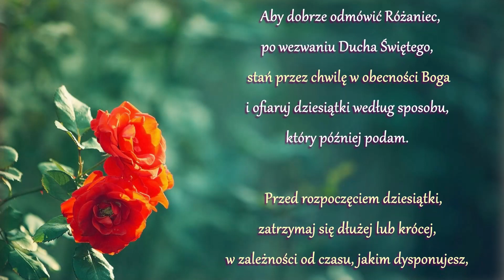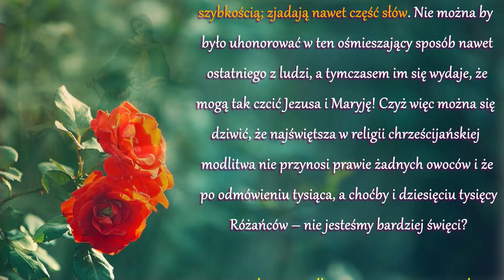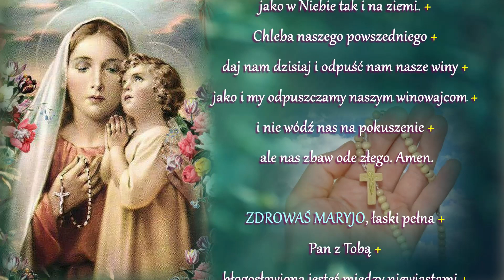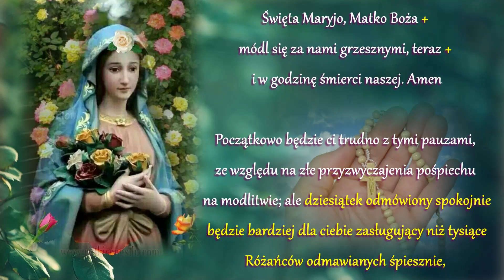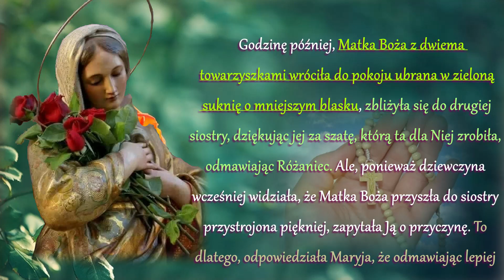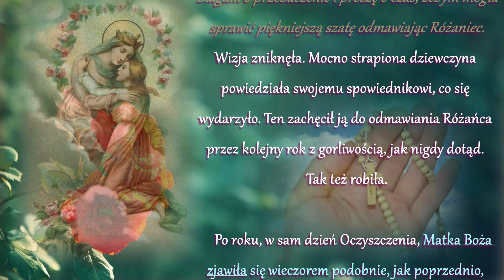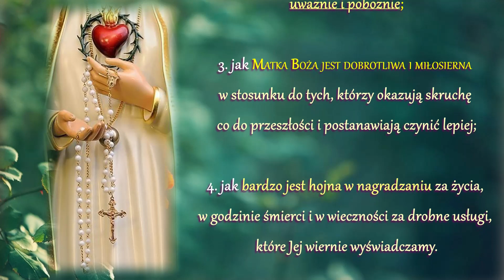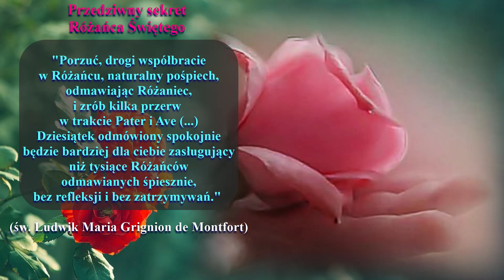Przedziwny sekret Różańca Świętego - JAK ODMAWIAĆ RÓŻANIEC (św. Ludwik Maria Grignion de Montfort)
Aby dobrze odmówić Różaniec, po wezwaniu
Ducha Świętego, stań przez chwilę w obecności Boga
 i ofiaruj dziesiątki według sposobu,
który później podam.

     Przed rozpoczęciem dziesiątki, zatrzymaj się
dłużej lub krócej, w zależności od czasu, jakim
dysponujesz, aby rozważyć Tajemnicę, którą sławisz
w tym dziesiątku, i proś zawsze w owej Tajemnicy,
przez wstawiennictwo Matki Bożej, o jedną z cnót,
która najmocniej w niej promieniuje, lub o tę,
której najbardziej potrzebujesz.

     Szczególnie uważaj na dwa powszechne błędy,
jakie popełniają odmawiający Koronkę albo
Różaniec. Pierwszy - że nie podejmują oni żadnej
intencji, tak dalece, że gdyby zapytać, dlaczego
odmawiają Różaniec, nie umieliby odpowiedzieć.
Dlatego ty odmawiając Różaniec, miej zawsze na
względzie kilka łask do uproszenia, pewne cnoty do
naśladowania czy kilka grzechów do zniszczenia.
Drugi błąd, który się popełnia zazwyczaj, odmawiając
 Różaniec, to brak innej intencji przy rozpoczęciu
aniżeli szybkie zakończenie modlitwy. Bierze się to
stąd - jeśli nie odmówiliśmy Różańca - że widzimy w
 nim coś przykrego, ciążącego nad nami, zwłaszcza
gdy uczyniło się z niego zasadę moralną, albo
dostało za pokutę jakby wbrew naszej woli.

   Litość bierze, w jaki sposób niektórzy odmawiają
Koronkę czy Różaniec. Mówią oni z zadziwiającą
szybkością; zjadają nawet część słów. Nie można by
było uhonorować w ten ośmieszający sposób nawet
 ostatniego z ludzi, a tymczasem im się wydaje, że
mogą tak czcić Jezusa i Maryję! Czyż więc można się
dziwić, że najświętsza w religii chrześcijańskiej
modlitwa nie przynosi prawie żadnych owoców i że
 po odmówieniu tysiąca, a choćby i dziesięciu tysięcy
 Różańców - nie jesteśmy bardziej święci?

Porzuć, drogi współbracie w Różańcu, naturalny
pośpiech, odmawiając Różaniec, i zrób kilka przerw
w trakcie Pater i Ave, mniejszą zaś pauzę po słowach
 Pater i Ave, tak, jak niżej zaznaczyłem krzyżykiem:

Ojcze nasz, który jesteś w niebie +
święć się Imię Twoje +
przyjdź Królestwo Twoje +
bądź wola Twoja +
jako w Niebie tak i na ziemi. +
Chleba naszego powszedniego +
daj nam dzisiaj i odpuść nam nasze winy +
jako i my odpuszczamy naszym winowajcom +
i nie wódź nas na pokuszenie +
ale nas zbaw ode złego. Amen.

Zdrowaś Maryjo, łaski pełna +
Pan z Tobą +
błogosławiona jesteś między niewiastami +
i błogosławiony jest Owoc żywota Twojego, Jezus.

Święta Maryjo, Matko Boża +
módl się za nami grzesznymi, teraz +
i w godzinę śmierci naszej. Amen

Początkowo będzie ci trudno z tymi pauzami,
ze względu na złe przyzwyczajenia pośpiechu
na modlitwie; ale dziesiątek odmówiony spokojnie
 będzie bardziej dla ciebie zasługujący niż tysiące
Różańców odmawianych śpiesznie,
bez refleksji i bez zatrzymywań.

Całość:
Przedziwny sekret Różańca Świętego
(św. Ludwik Maria Grignion de Montfort)

Źródło audio:
Pozwól mi przyjść do Ciebie

Opr. R.M.